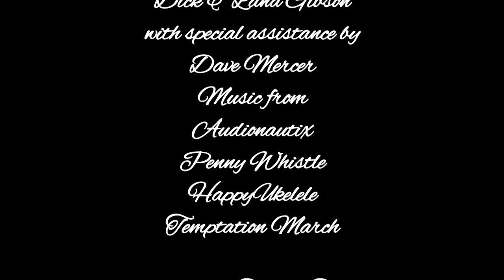Wonders of the Undersea World Using the Olympus TG4 Underwater Camera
A video slide show that I composed for a presentation using some of the underwater stills I took this winter in and around Playa del Carmen Mexico.
A special thanks to Dave, Glenn, Rick, Alberto, Barbara, and a special thanks to Lana!
Technical support from Mozaik Underwater Cameras and Ran Mor
The TC4 underwater camera is a fine way to travel as light as possible.
Kinda long but I hope you enjoy it.
Temptation March
Penny Whistle
Happy Ukelele